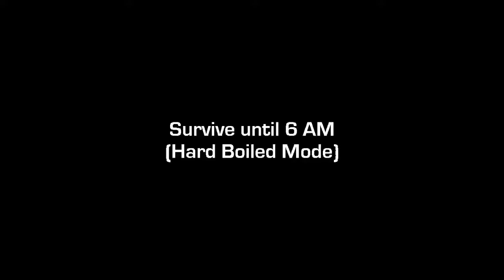I Play A Game With Nursery Rhyme Characters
Original Game Link(s)

CoolHasInsta

 sweatco.in/i/coolfunmangamer